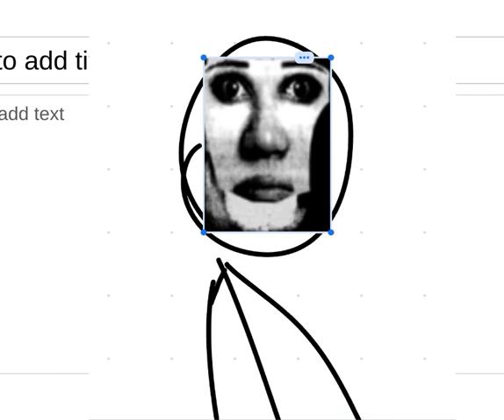Stickman Becoming Uncanny (FREE TO USE)